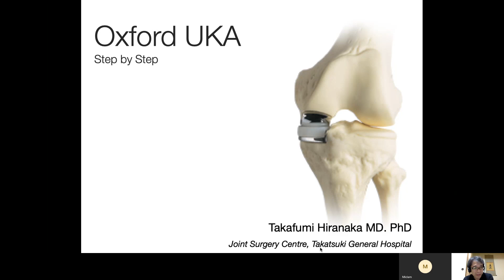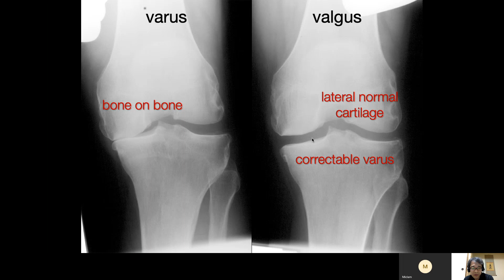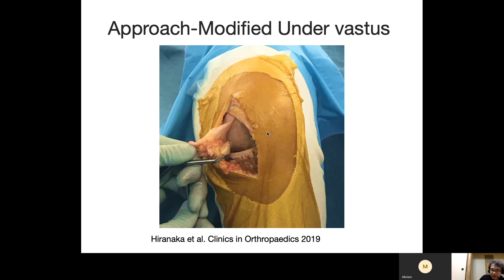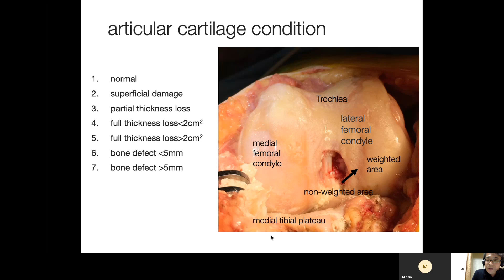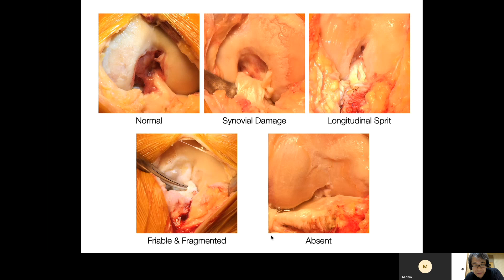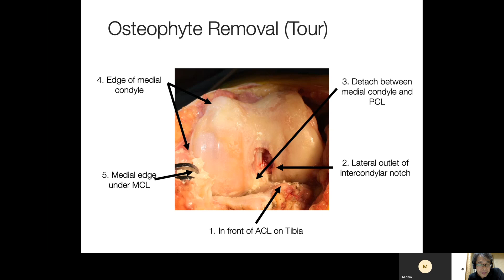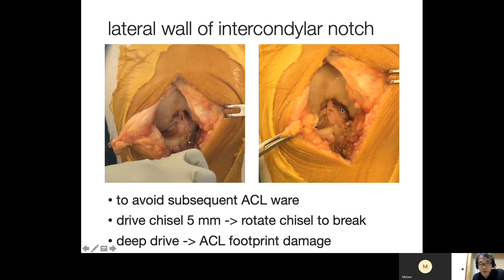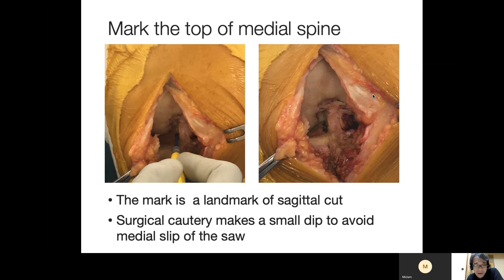香港半膝会議721 Oxford Procedure Step By Step No1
I'll upload my operation procedure step by step.
Today's topics are
1) patient selection
2) evaluation of cartilage status and ACL
3) osteophyte removal

I'll continue this lecture next Tuesday.
Please come and join.